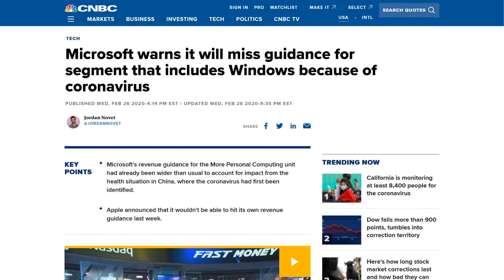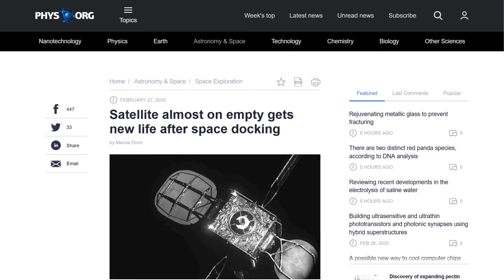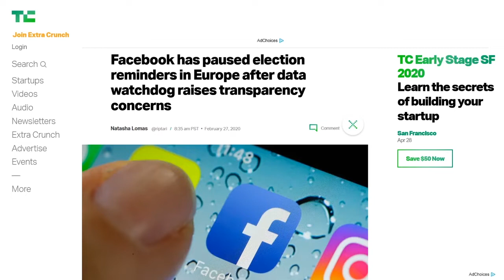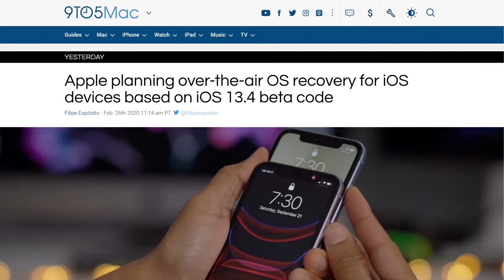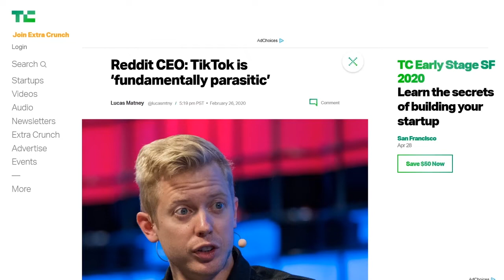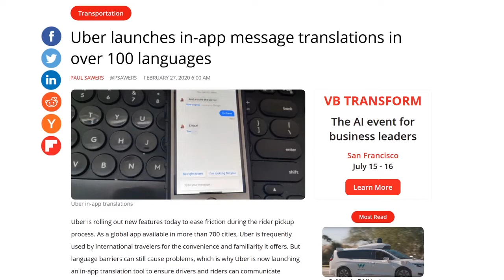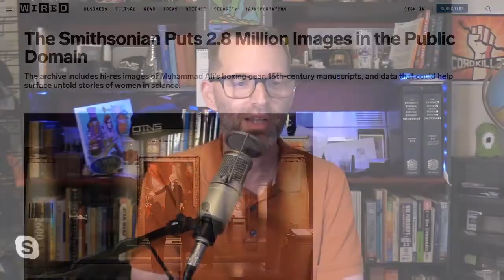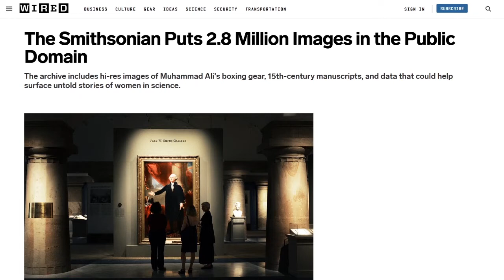Remix the Smithsonian - DTNS 3727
Northrup-Grumman rescue satellite successfully linked up with the ailing Intelsat 901, Urban rolls-out its in-app language translation tool, and the Smithsonian published 2.8 million images, data and 3D models under the Open Access program.

Next guest:
Jenn Cutter